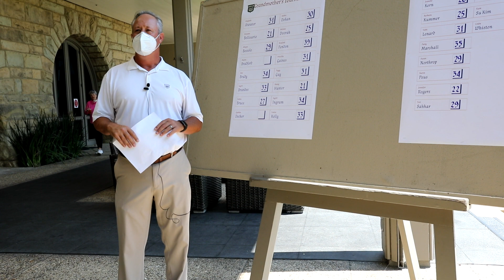Birnam Wood Ladies Grandmother's Tournament Results - August 18th 2020